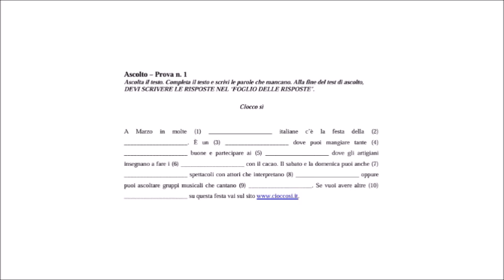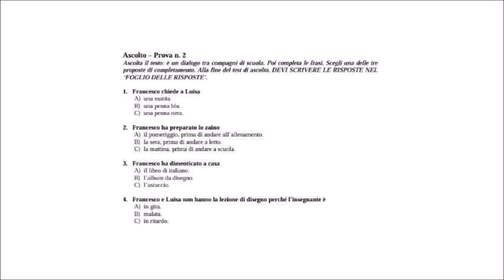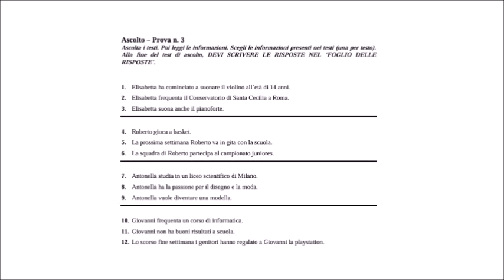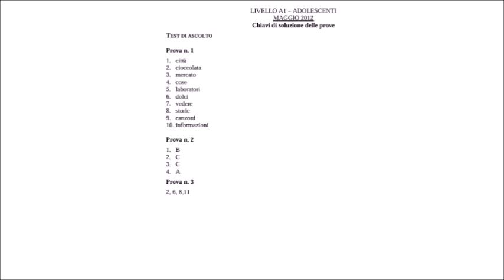CILS A1 Adolescenti | maggio 2012 | Ascolto con le soluzioni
Un esempio della Prova "Ascolto" dell´Esame CELI 1 A1 Adolescenti con le soluzioni in fondo al video